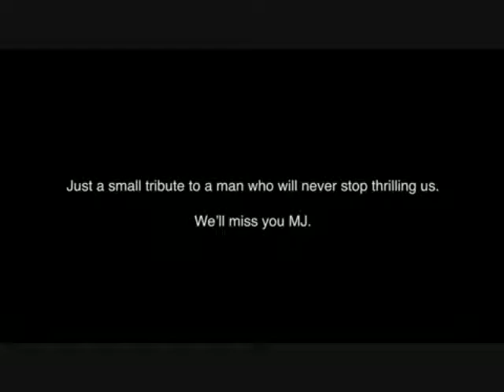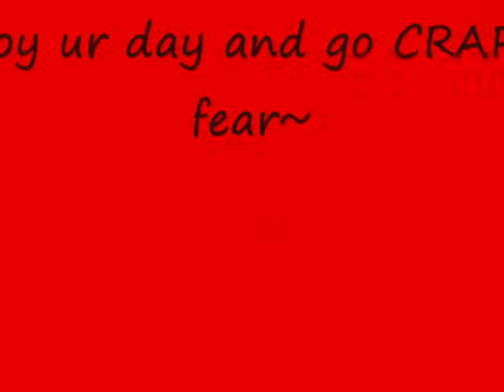michael jackson ghost.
look closley at the screen near end  this came form a email from a friend of mine.